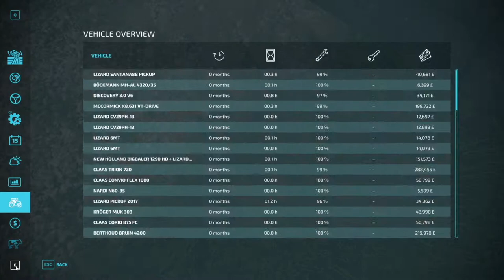TROTTERS FARMING | FARMING SIMULATOR 22 | THE YEAR OF FARMING BEGINS | S1E1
So we have begun a few days earlier than planned. And the year of farming begins. Here is episode one, the other lads are streaming as Im doing mine via recorded clips and editing. May consider streaming some as bonuses. That's still in decision making.